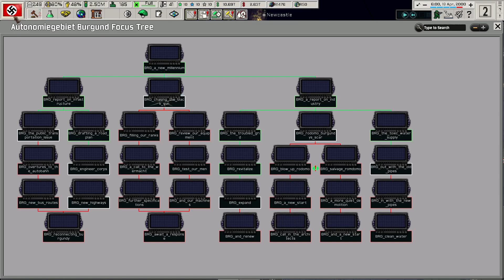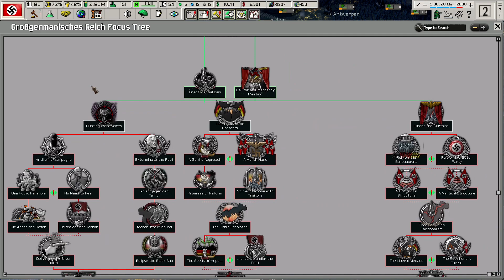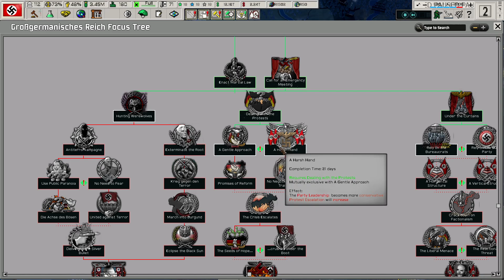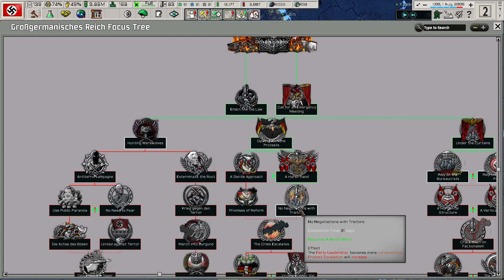TNO - A New Millennium DEMO | In the Dusk, the Black Sun rises | Part 2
I got an Idea when i finish this German run, I will play as Ordenstatd Burgund! as a chalange video!